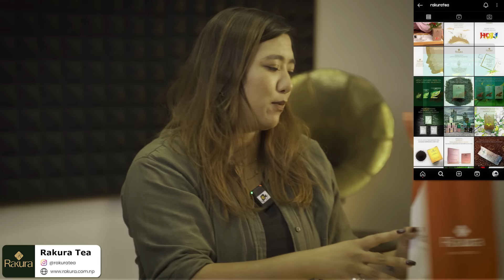| Influencers React To New Nepali Thriller Movie | First Reaction to Basenji Edition |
▶Edit : Kishor Shrestha

🎁Chwasa Momo